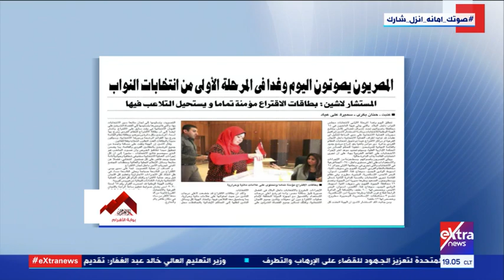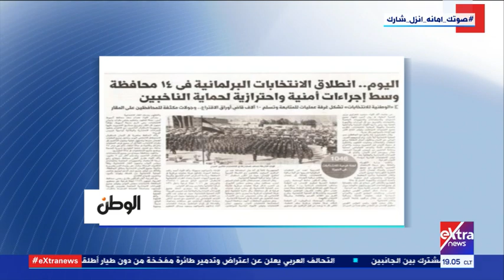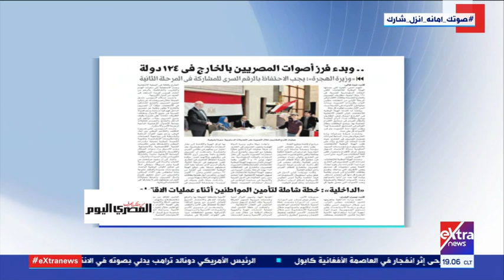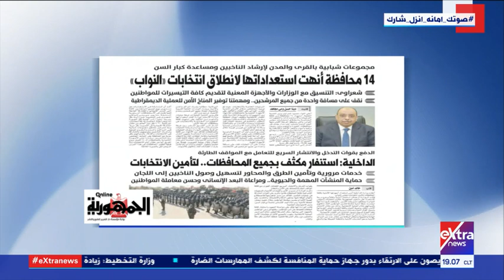رئيس ملتقى الحوار للتنمية وحقوق الإنسان يوضح كيف حافظت الدولة على نزاهة العملية الانتخابية